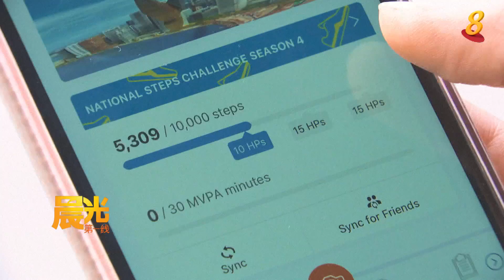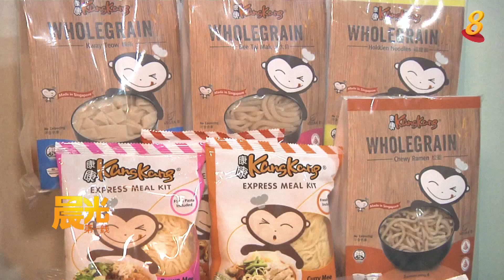晨光第一线：政府采取多项措施对抗糖尿病